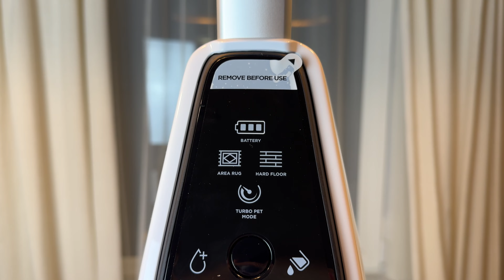Bissell Croswave X7 Plus Cordless Pet Select | Kutu Açılımu ve Ürün İnceleme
Merhaba

Ben Sinem, çocuklarım zeus ve gypsy ile bu kanalda ürün inceleme yada deneyimlerimizi paylaşıyoruz. bizi takip ederseniz seviniriz.

Marka geçtiği için reklam yazmam gerekiyor ancak kendi aldığım üründür.

Bissell 21V Pet Active incelemesi

Bissell Spot Clean Pet Pro incelemesi

Videodaki ürünün Linki

Bissell Crosswave X7 Plus Cordless Pet Select 3'ü 1 Arada Yüksek Vakumlu Kablosuz Süpürme ve Silme Makinesi